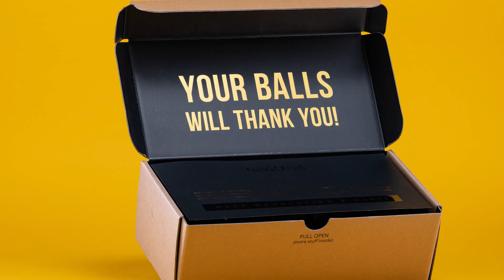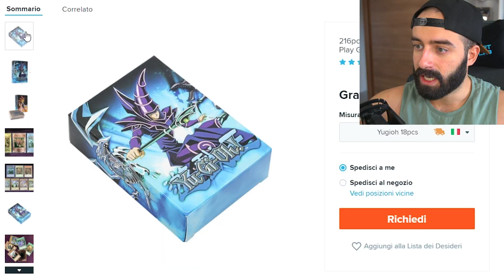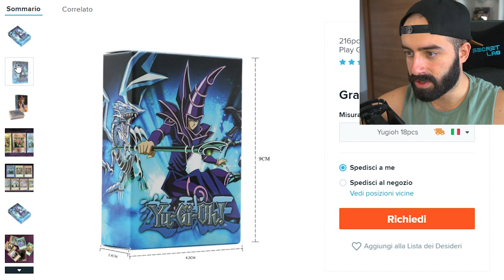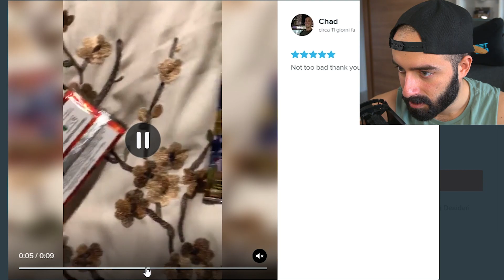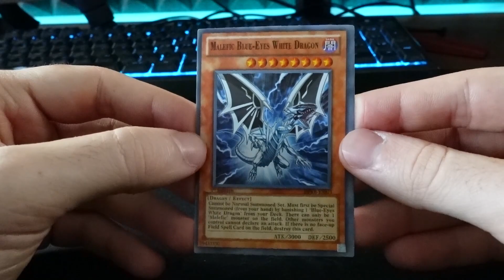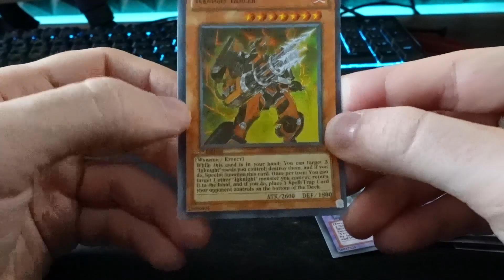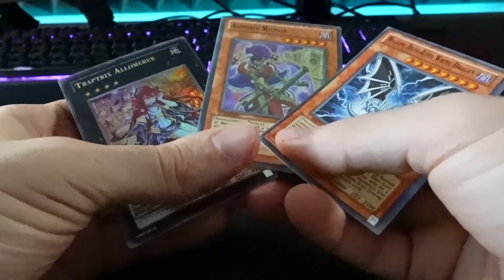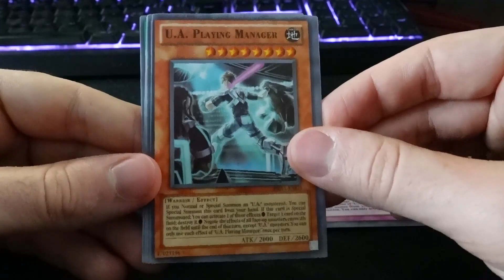UNBOXING CARTE FAKE da 1€ di WISH *esplodono?* - OFFERTE WISH